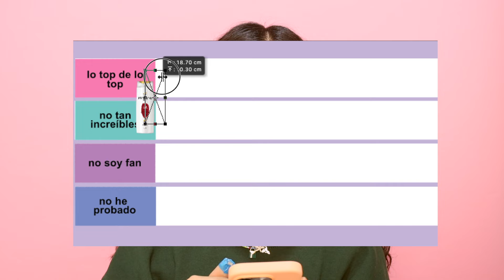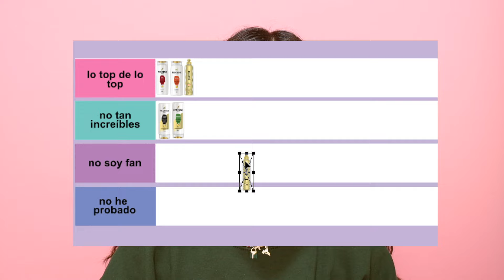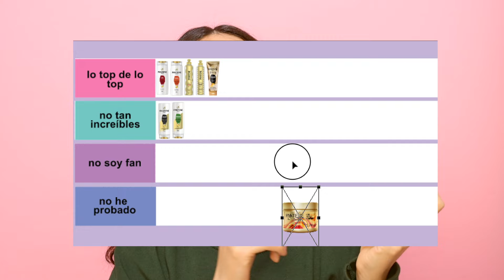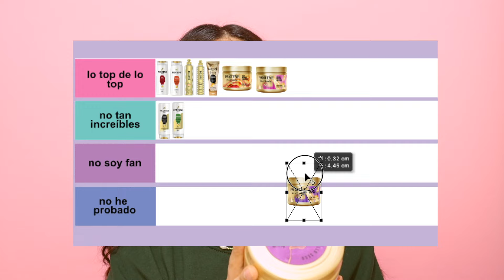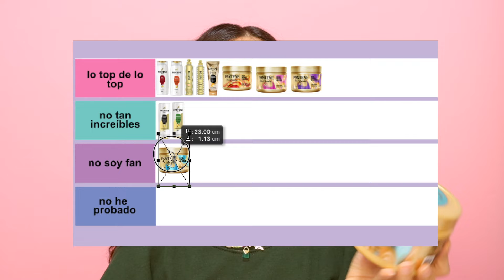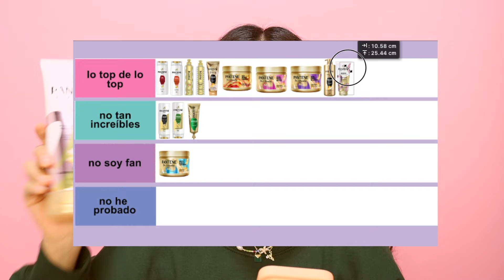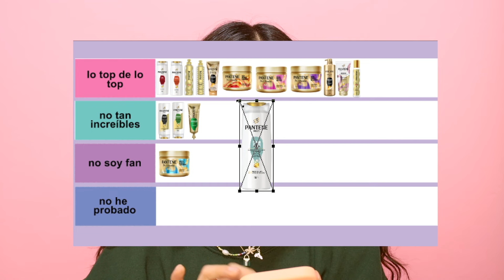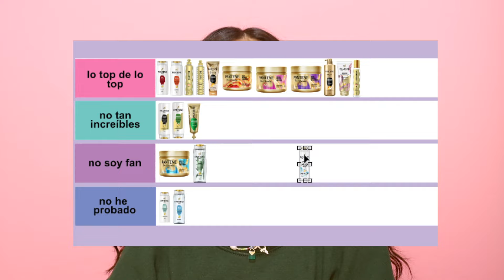RANKING de TODOS los Productos PANTENE! (Favoritos a decepciones)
RANKING PRODUCTOS PANTENE PARA CABELLO

• shampoo pantene pro v
• shampoo pantene pro v minute miracle
• acondicionador pantene 3 minute miracle
• acondicionador pantene pro v
• crema para peinar pantene
• mascarillas pantene pro v miracles
• pantene tratamiento ampolletas

| aviso |

💕 preguntas frecuentes 💕

• vivo en Ciudad de México
• mi nombre es Attalia como Natalia, sin la "N"